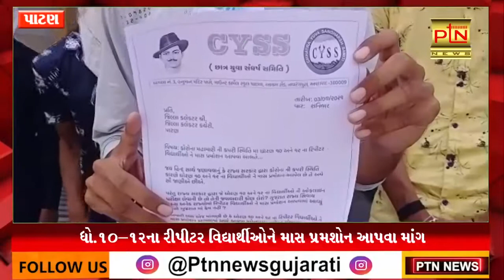ધો.૧૦–૧રના રીપીટર વિદ્યાર્થીઓને માસ પ્રમશોન આપવા માંગ । mass promotion to repeater students